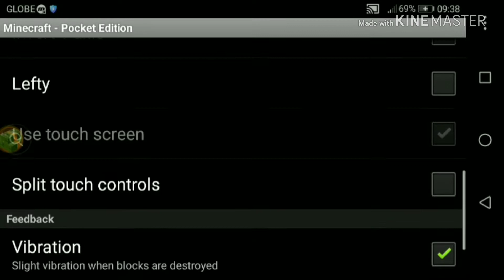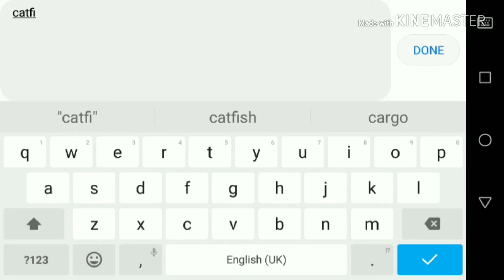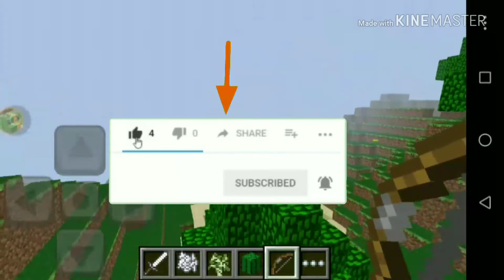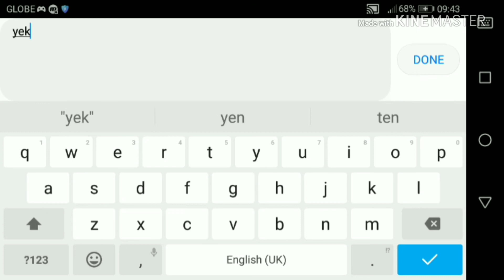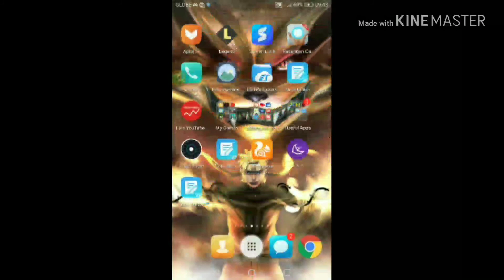What is the point of this?!?!?!?!?